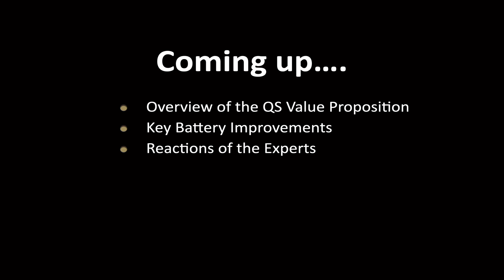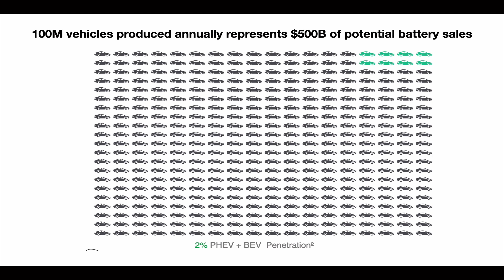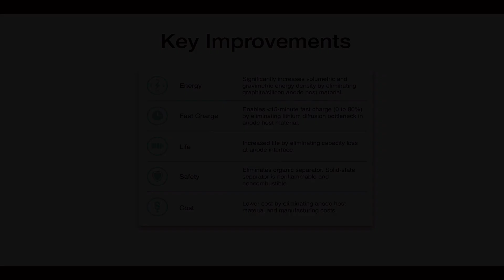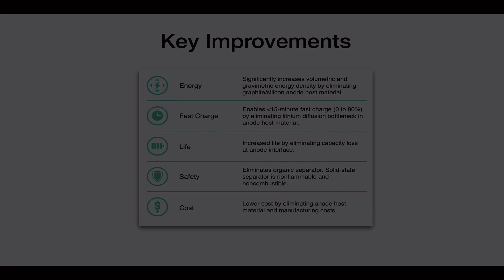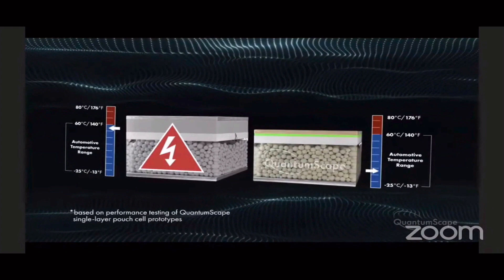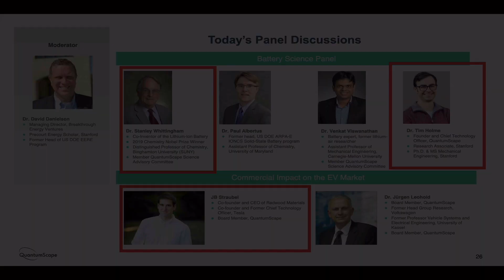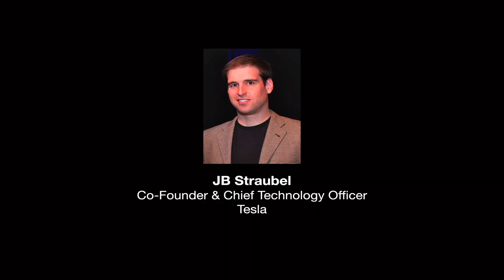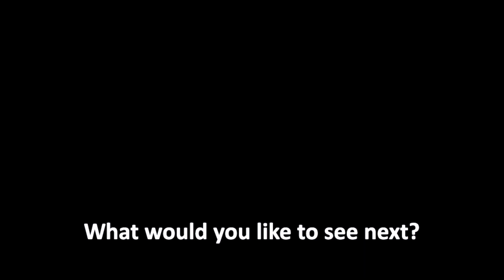MASSIVE QS Stock News! -- Solid State Battery Breakthrough! -- (QuantumScape)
Huge QS stock news! It looks like the lithium battery improvement claims made by Bill Gates-backed, QuantumScape have been confirmed. This was revealed at their recent solid state battery showcase event.

In this video we will be looking at:
2:39 - Overview of the QuantumScape Value Proposition
5:36 - The Battery Improvement Breakthroughs
9:04 - Reaction of the co-creator of the Lithium Battery
10:51 - Reaction of JB Straubel co-founder of Tesla

QuantumScape have taken the solid state lithium battery to the next level!